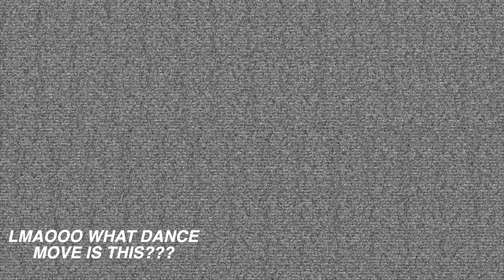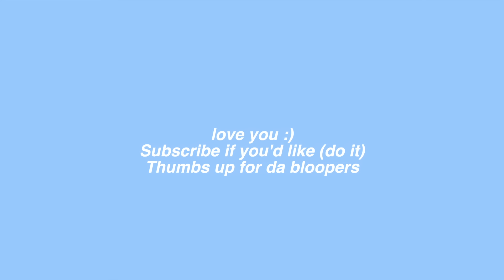Locked Inside A Car For 24 HOURS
love YOU
-larri